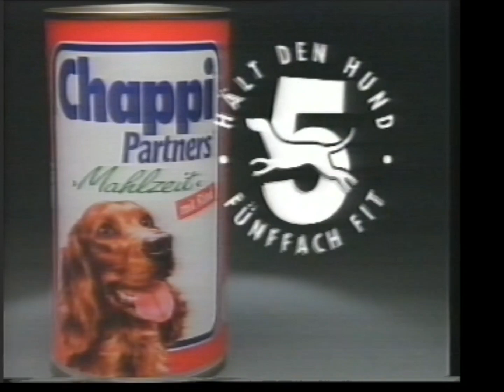Prosieben Werbung / Trailer 1991